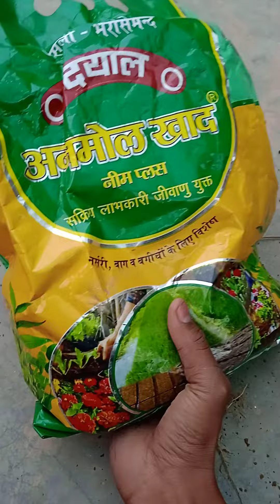मोगरा में ये काम जरूर करे (_ mogra plant care and Fertilizer🌻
Mogra care and Fertilizer for February works